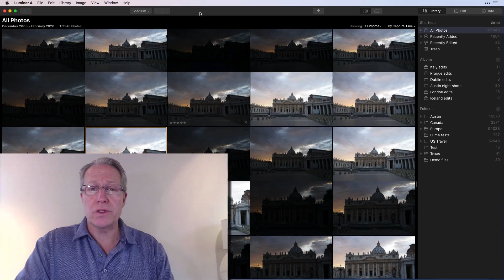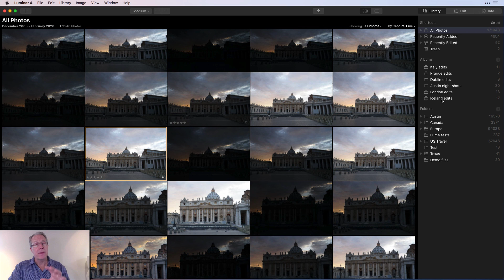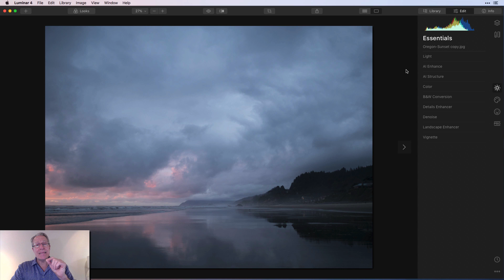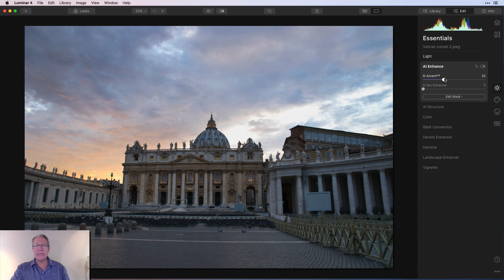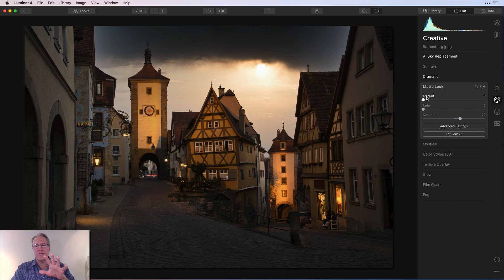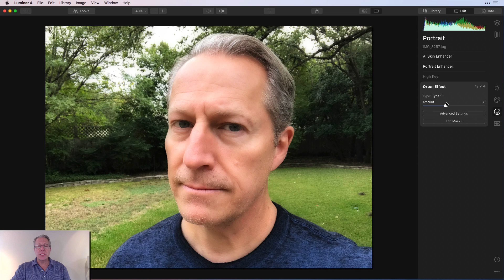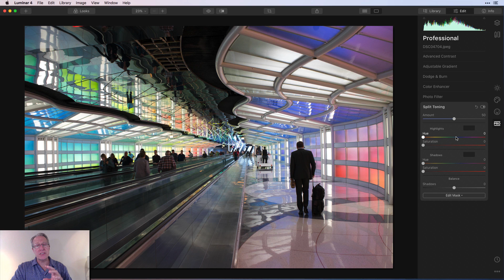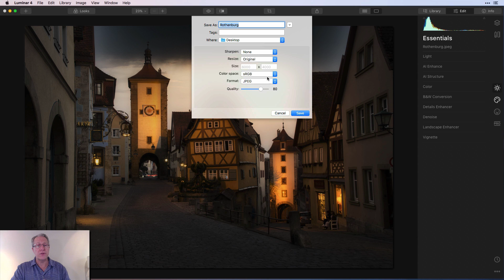Luminar 4 Quick Start for New Users